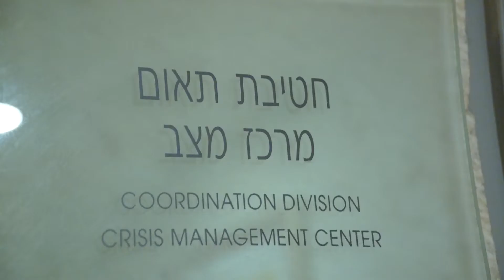יאיר לפיד בהערכת מצב במשרד החוץ (קרדיט: דוברות)